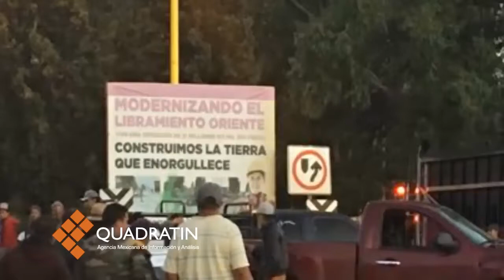Colaborará Sedeco en resolución de conflicto entre aguacateros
MORELIA, Mich., 16 de octubre del 2016. - "El asunto de los productores de aguacate en Uruapan es un asunto entre particulares, pero la Secretaría de Desarrollo Económico va a colaborar y coadyuvar en lo que sea necesario para resolverlo", así lo afirmó Antonio Soto Sanchez, titular del despacho de la Sedeco.